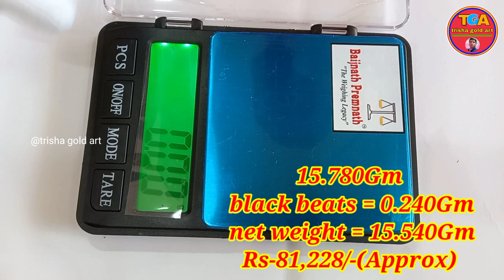Gold Short Mangalsutra Designs With Price | trisha gold art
30/3/2022 aaj ki Mumbai 22 carat gold price
4,775/-(without GST And Making )
30/3/2022 aaj ki Mumbai 24 carat gold price
5,210/-(without GST )

Hi , I am Tarun and you are watching trisha gold art
if you want to know anything about
jewellery please comment.